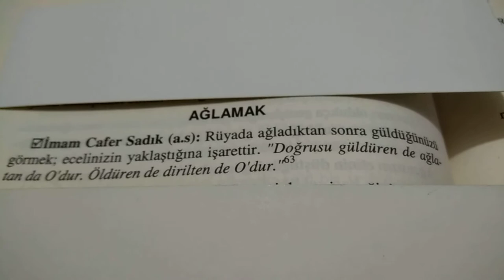Rüyada Ağlamak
İmam Cafer-i Sadık (a.s.): "Ağladıktan sonra güldüğünü görenin eceli yakındır" diyor.
''Doğrusu  güldüren de  ağlatanda da O'dur.
Bazı tabirciler, sessiz sakin ağlamak; ferah ve sevinçtir demişlerdir. Bu defalarca tecrübe edilmiş bir rüyadır.